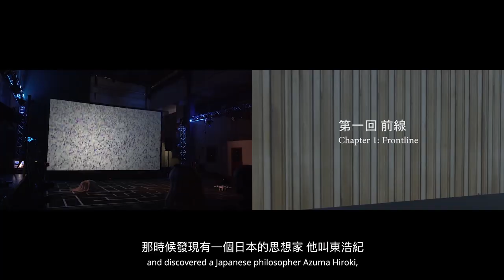北美館│2018臺北美術獎 陳依純│2018 Taipei Art Awards I-Chun Chen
展覽地點 Venue: 三樓3A~3B Gallery 3A&3B